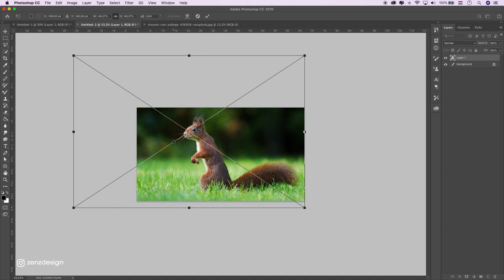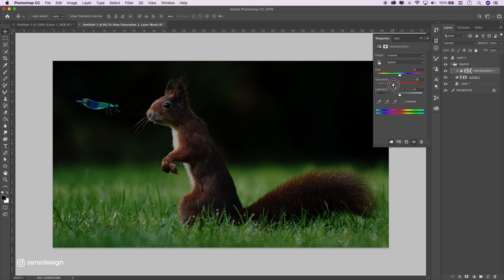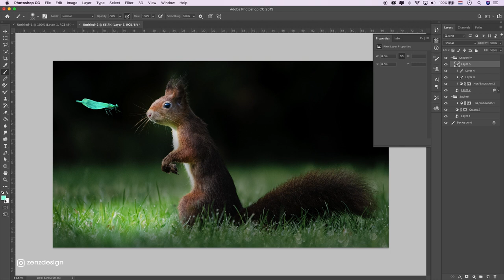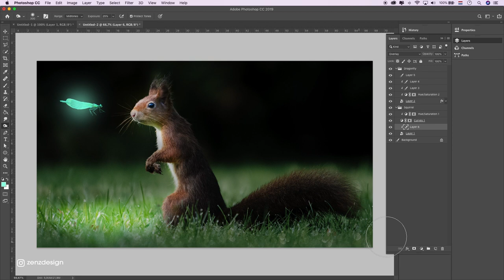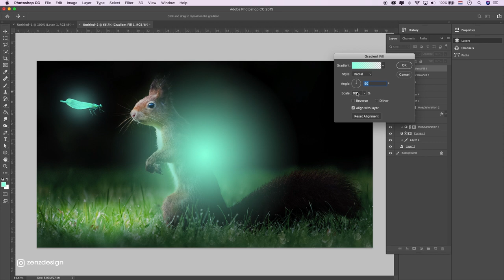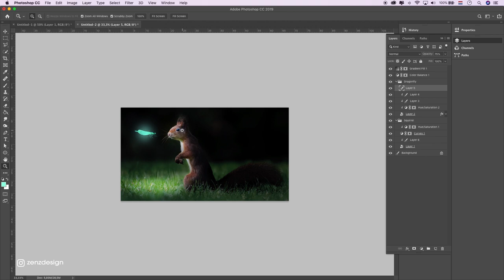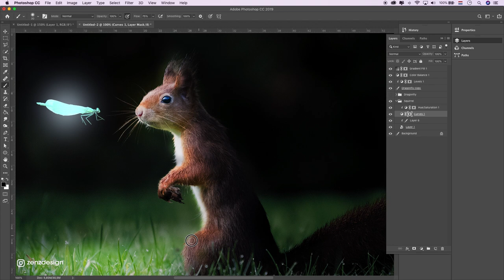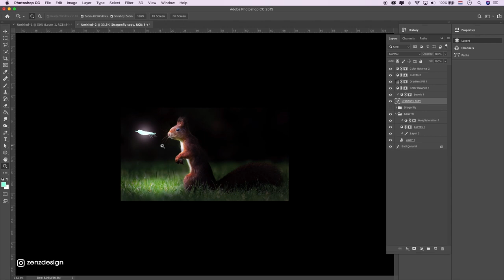Glowing Dragonfly - Digital Art Manipulation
Squirrel & Dragonfly - Photoshop Manipulation Tutorial

► RECOMMENDED SOFTWARE & CREATIVE RESOURCES:
✅ Topaz Photo AI - The Best A.I. Image Enhancer Tool to Fix Quality Issues
✅ Dzine - A.I. Design Tool That is Great for Product Photos & Videos
✅ Winxvideo AI - Enhance & Upscale Low-Quality Videos to 4K, Boost Frame Rate to 240fps, Stabilize Shaky Videos & More